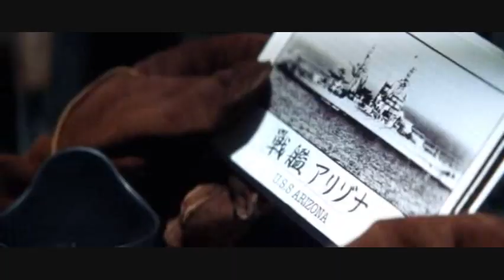Angels and Airwaves - Valkyrie Missile - Pearl Harbor tribute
ok so i made this video tell if u like